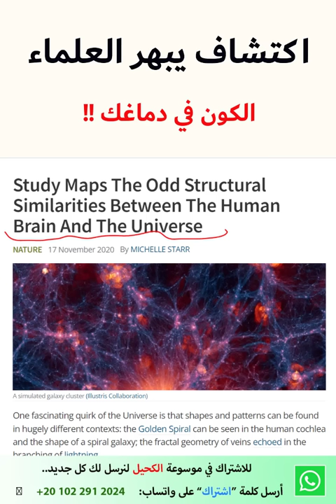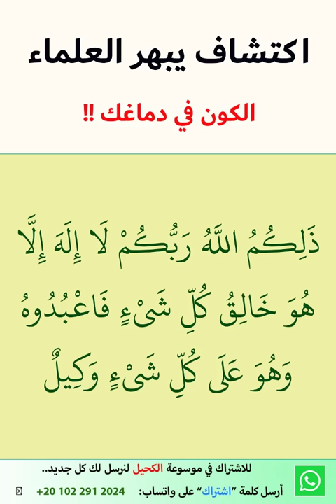الكون موجود في أدمغتنا!! اكتشاف يبهر العلماء